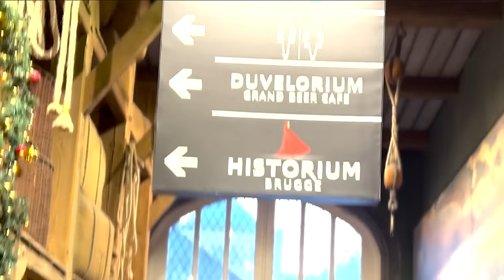The Big John Chinese Sit Down: Episode 4, Dennis McCann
Welcome to episode 4, this time, we host Dennis 'the menace' McCann 💥

Voiceover by Henry Fisher (@Henry_fisher_)

Terrace Cult: An Independent British Casual Brand, Made by Casuals bringing Affordable clobber to the Terraces

Full Works: A leading specialist in bespoke building for commercial and residential projects / 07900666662

Gravel master: A leading supplier of decorative aggregates and landscaping products in the UK delivered direct to your door! / 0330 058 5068

The Good life: Join us for 4 days and nights at one of the best party venues on the planet🥇let us take you to a place we know you wanna go this September ❤️

Sleep 8: Our team of experts has developed an extensive range of innovative products, designed to improve sleep quality.